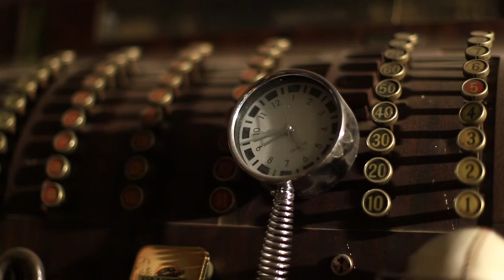Nattali Miranda - Bailando con tu sombra (Alelí)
Voz: Nattali Miranda
Guitarra: Cristian Orozco
Teclado: Rodi Risatti
Grabado en Casa de la Música entre los meses de Julio y Diciembre de 2019 por Pablo Toscano Rivas y Lautaro Oliveras.
Mezcla: Pablo Toscano Rivas
Mastering: Osvel Costa
Producción musical y arreglador: Rodi Risatti
Cámaras: Daniel Pagés
Dirección: Cesar Albarracín
Director de fotografía: Daniel Pagés
Foto fija: Kevin Barrera
Asistente: Joaquín Verdú
Backstage: Alexander Lucero
Guión: Cesar Albarracín
Post producción y colorimetría: Daniel Pagés
Maquillaje: Karen Carreño
Vestuario: Nicole Andre
Dirección general: Enzo F. Lucero